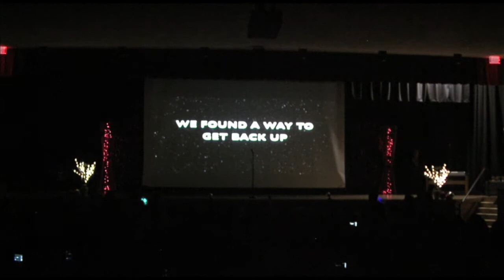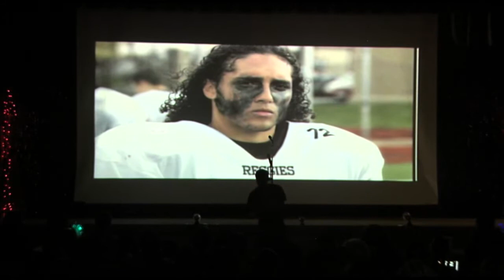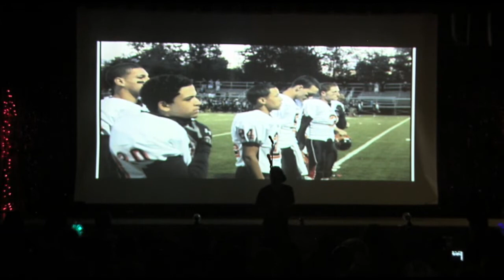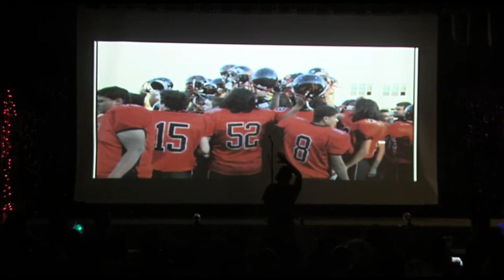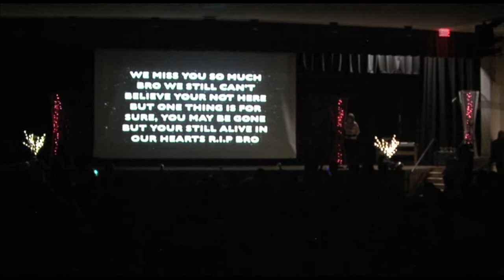GLTS Copa 2012 Talents Show.